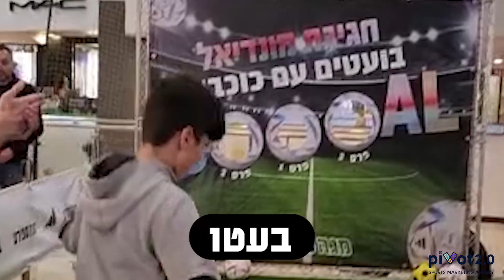בועטים עם כוכבים - מגה ספורט